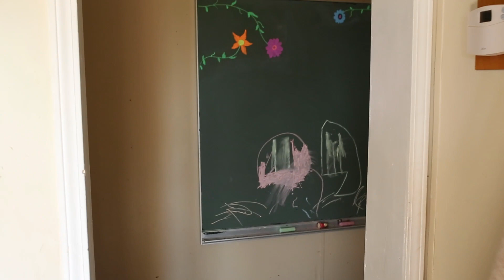Our New Homestead Tour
So many blessings, so much excitement, so much work ahead of us!
A full area tour of our new place.